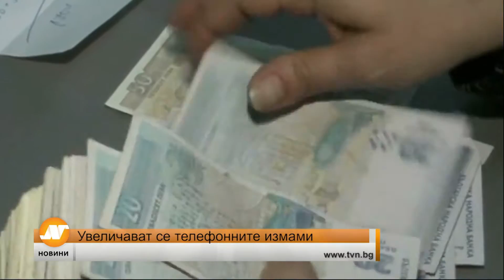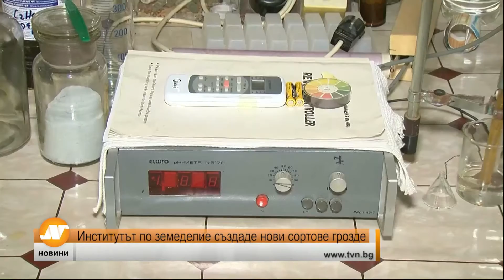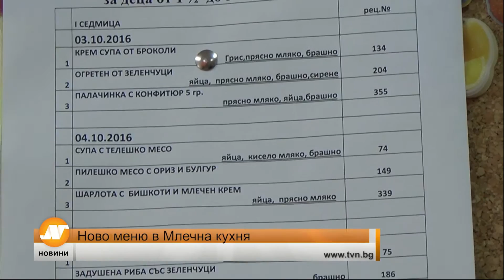Емисия новини 21:30 часа Русе 04 октомври